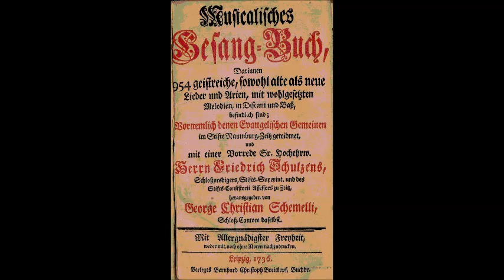Бах Звезда любви BWV 455 Erwuergtes Lamm Иван Козловский